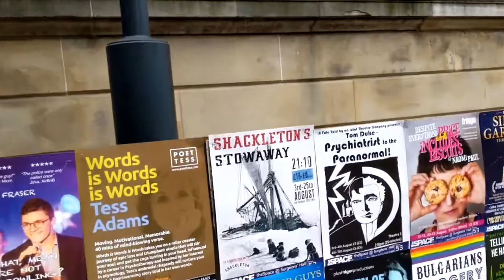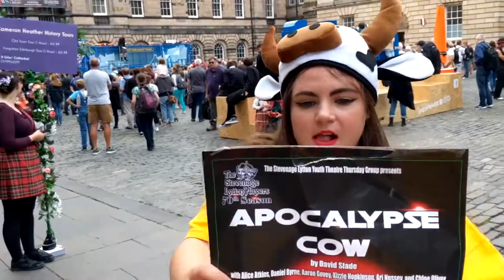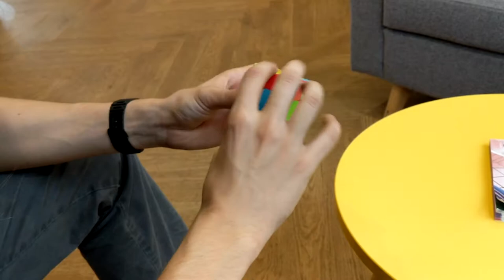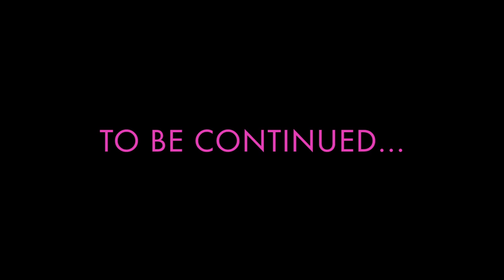ZA ZA ZOO ZA - EDIN-VLOG 4